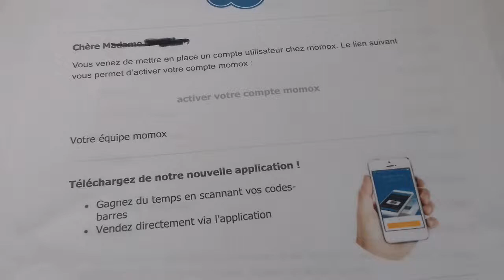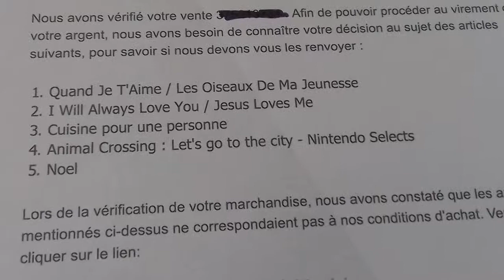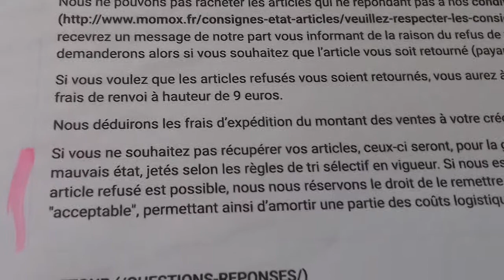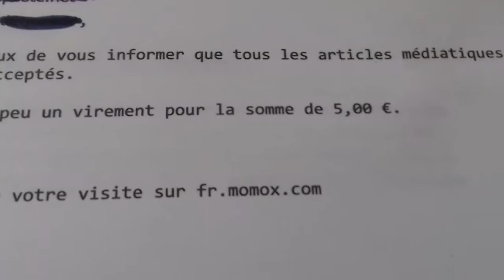Revendre ses livres, vinyles, jeux vidéo, CD avec MOMOX , mon expérience